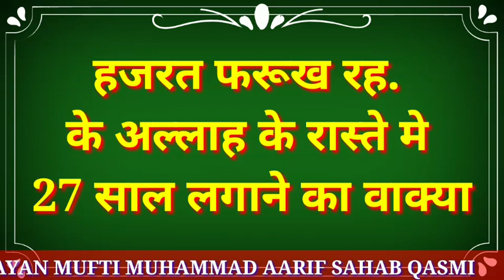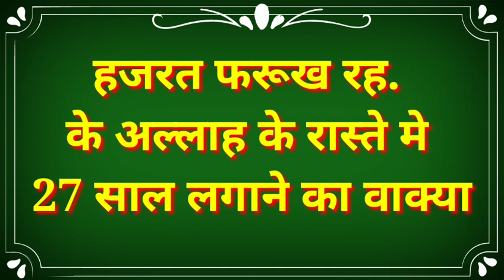Hazrat farkh rah.ke allah ke raste me 27 sal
allah ke raste ke 27 sal